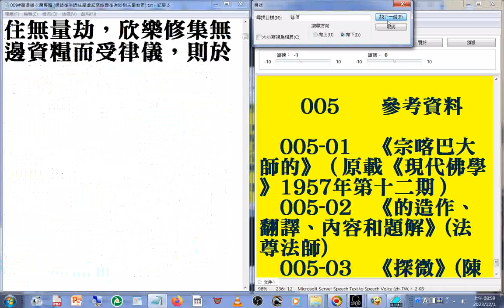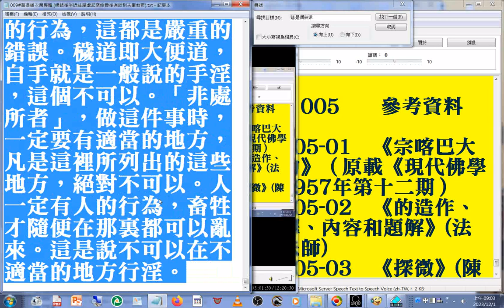20231201提到同性戀 摘錄自 009#菩提道次第專輯 末#美國佛教會電腦資訊庫功德會佛學辭典集成佛學十大專集#速讀訓練參考資源 20231201